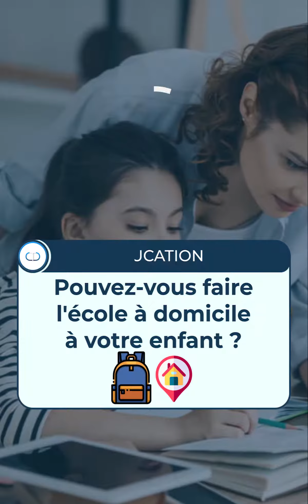Pouvez vous faire l'école à domicile à votre enfant ?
Vous envisagez de faire l'école à domicile pour votre enfant et vous vous demandez si cela est légalement possible ? Cette vidéo vous guide à travers les différentes options et exigences légales associées à l'instruction en famille. On y aborde les questions de législation, les conditions à remplir, ainsi que les avantages et inconvénients de cette forme d'éducation alternative.

Que vous cherchiez à échapper à un système scolaire qui ne vous convient pas, ou que vous ayez des besoins éducatifs spécifiques pour votre enfant, comprendre vos droits et responsabilités est crucial.

ou contactez-nous au 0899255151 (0,80 ctm la minute).